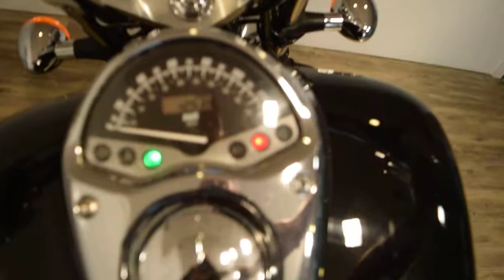2005 Honda VTX1300C Used motorcycles for sale at Monster Powersport, Wauconda, IL